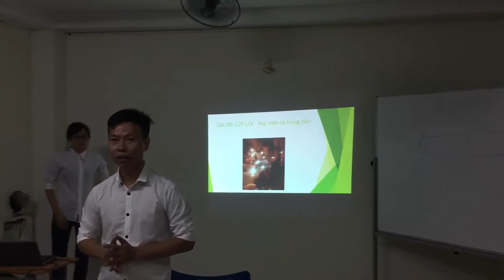Buổi học của Mạnh